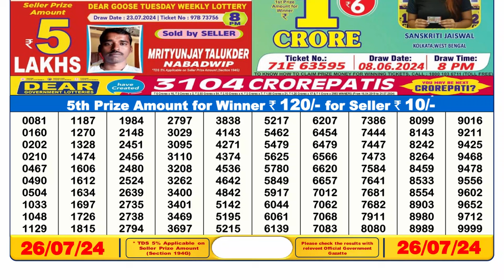Dear Lottery Sambad 6pm Result 26.07.24 Nagaland State Lottery Result